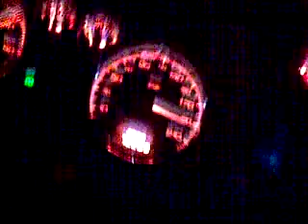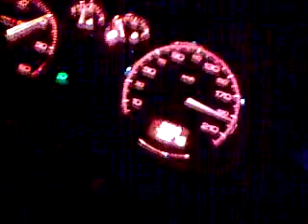peugeot 307 max speed hdi 1.6 90cv